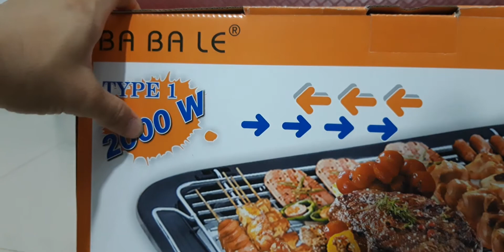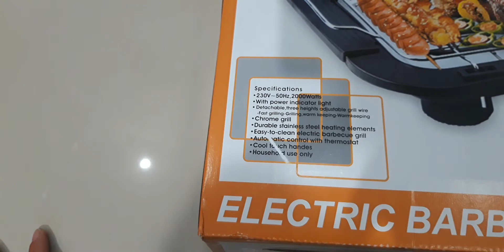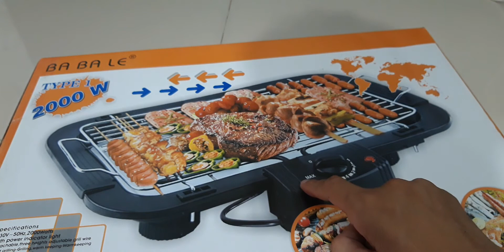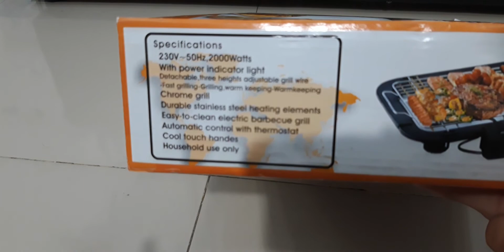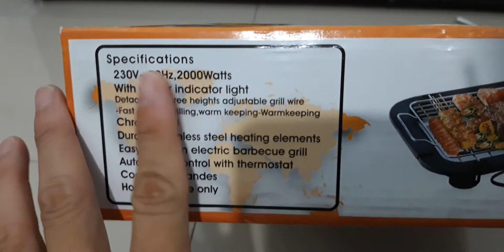Chuyên nhận định tính năng nổi bật sản phẩm | LÒ NƯỚNG ĐIỆN KHÔNG KHÓI BARBECUE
Hello xin chào mọi người mình muốn lưu lại những video hay và ý nghĩa cho cộng đồng!!
- mọi người nhớ ủng hộ like và subsribe cho minh nhé